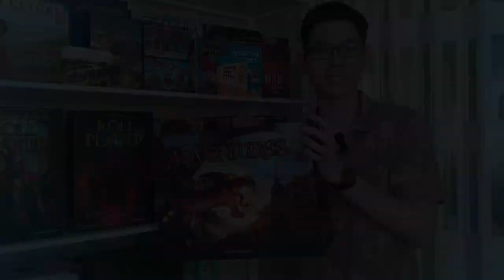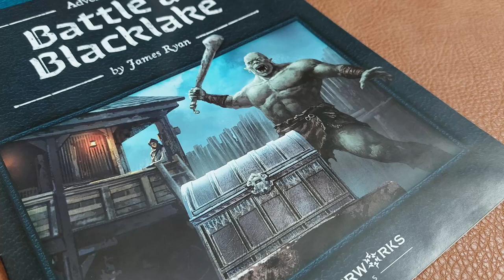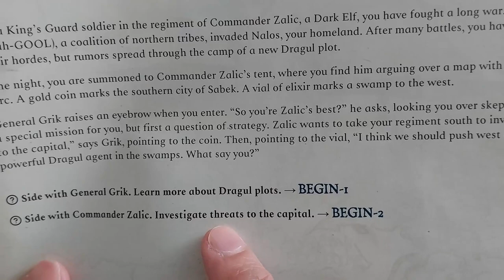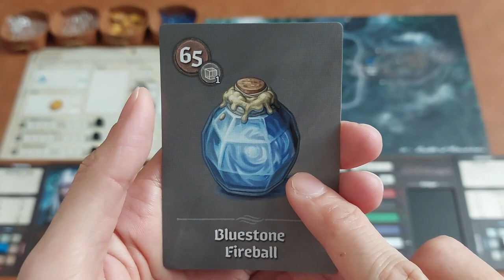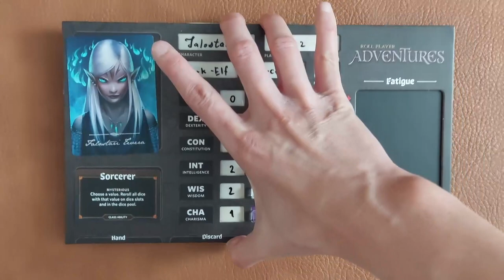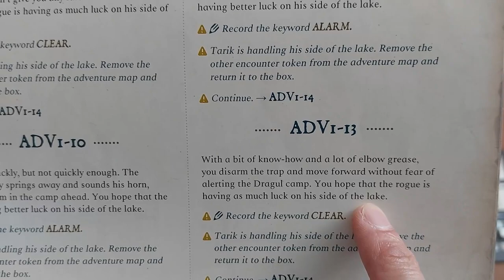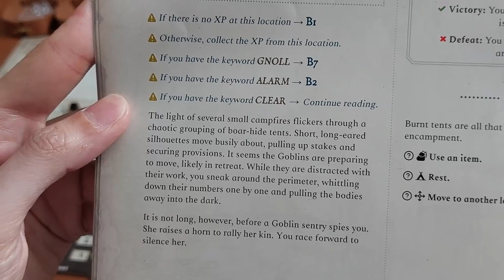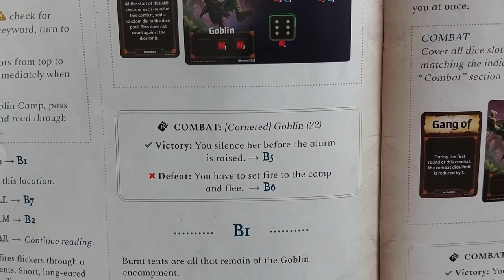Ep.10.0 เล่นให้ดู - Playthrough Roll Player Adventure [มหาสงครามทอยเต๋า เขย่าพิภพ] : บทที่ 1_Part 1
เล่นให้ดูพร้อมแปลเนื้อเรื่องสำหรับเกม Roll Player Adventure ในบทที่ 1
ในคลิปนี้จะเป็นการอธิบาย concept แล้วก็ภาพรวมของการเล่นเกมไประหว่างการเล่นด้วยครับ อาจจะใช้เวลาในการอธิบายปูพื้นฐานซักหน่อยนะครับ อย่าเพิ่งเบื่อกันนะครับ ^^

00:00   :  Roll Player Adventure Playthrough
02:01   :  การ Set Up และแนะนำตัวละคร
06:07   :  Adventure 1 : Battle of Blacklake บทนำ
08:55   :  แนะนำ Player Board และความสามารถของตัวละคร
10:07   :  เริ่มต้นการเดินทาง
16:10   :  Location A : Boorlin Prairie
21:05   :  การใช้ Items
23:16   :  การ Resolve Encounter Token
26:11   :  รายละเอียดการเล่น Skill Check
26:54   :  การเลือกสีลูกเต๋า
35:05   :  รายละเอียดการ Rest
39:20   :  Location B : Goblin Camp
41:47   :  รายละเอียดการ Combat

ขอขอบคุณ Playmat สวยๆจากร้าน พยัคฆ์อรุณบอร์ดเกมด้วยนะครับ
ใครชอบอยากหามาไว้ประดับโต๊ะ ไปเลือกซื้อกันได้ที่ Link ด้านล่างเลยจ้า